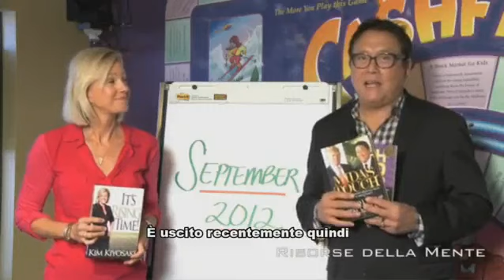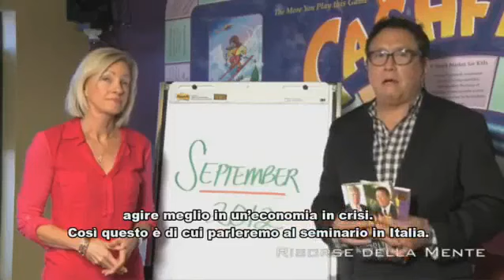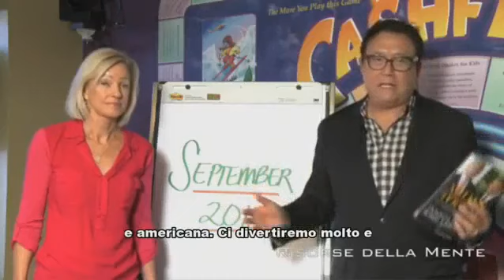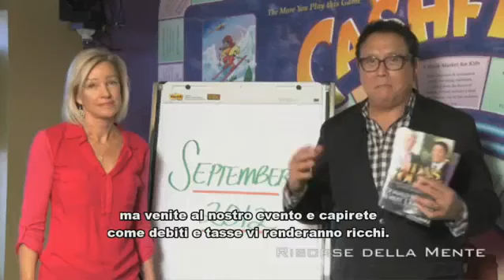Robert Kiyosaki in Italia - 14-16 Settembre 2012.mp4